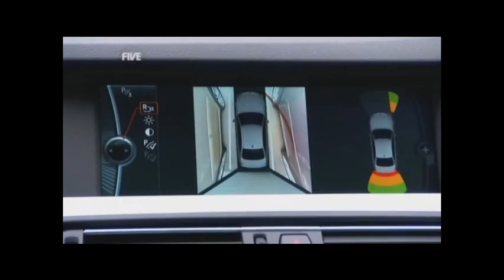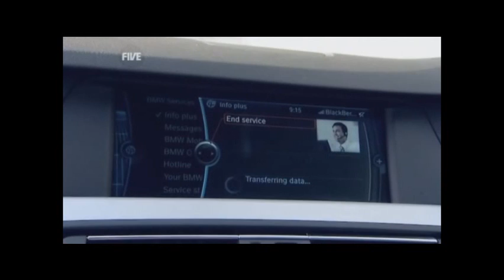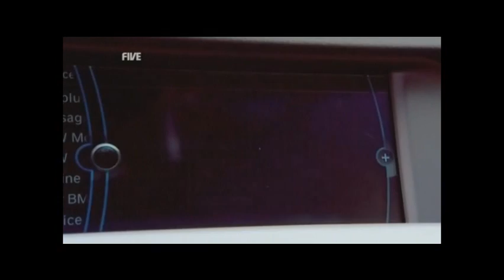Fifth Gear BMW 2011-5 series test drive